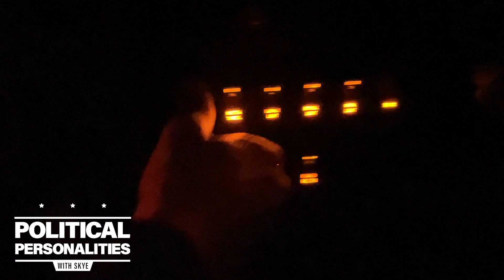Political Personalities with Skye: Assemblyman Mike Durso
Mike Durso spent 10 years as a sanitation worker before being elected into the New York State Assembly.